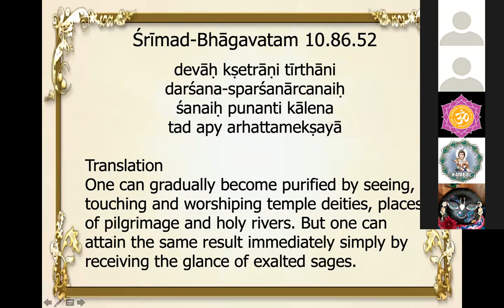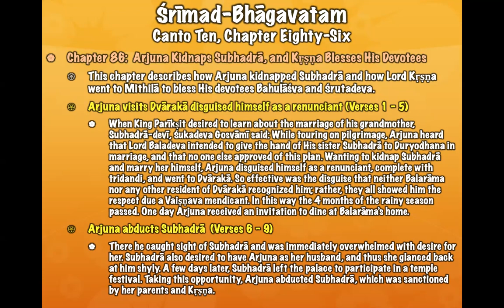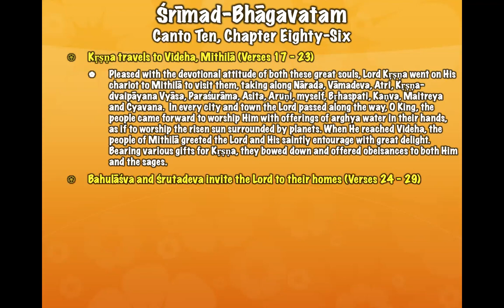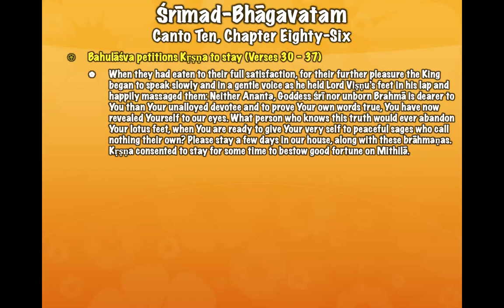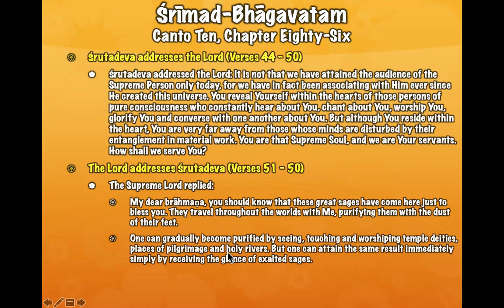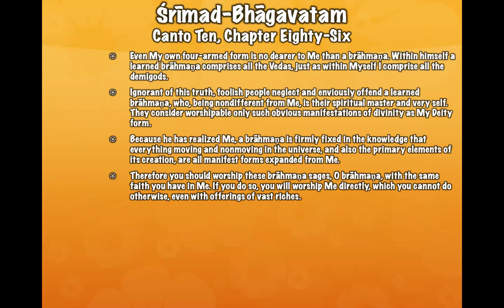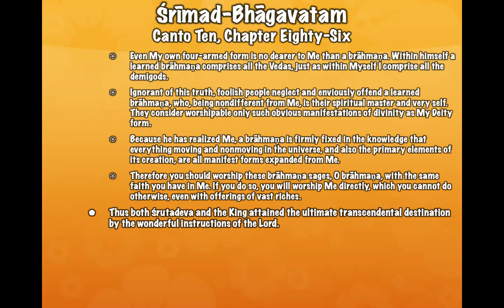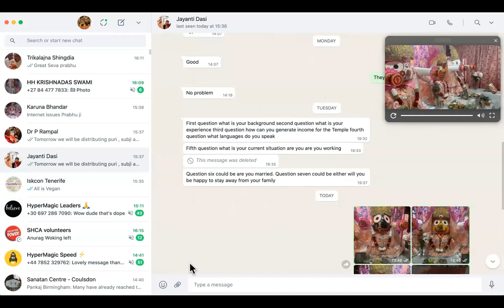LIVE: Overview of Chapter 86, Canto 10 of Srimad Bhagavatam 10.03.2022